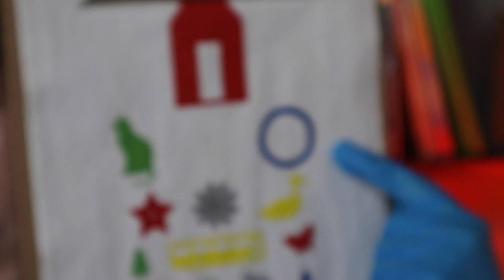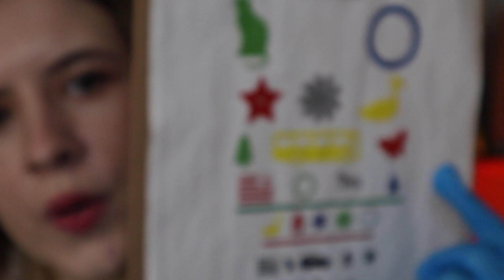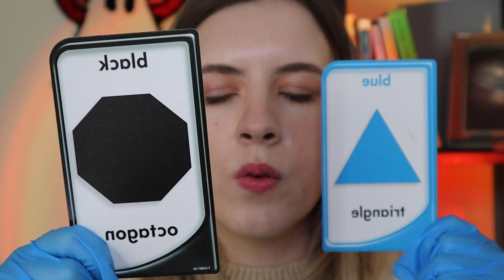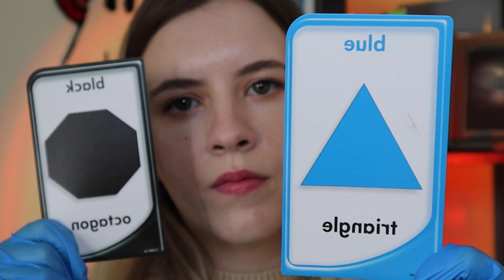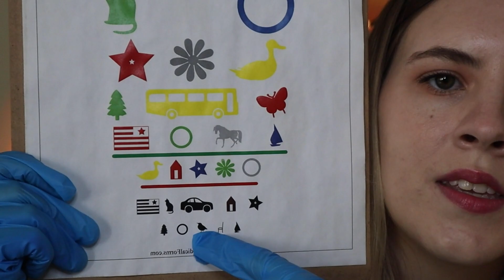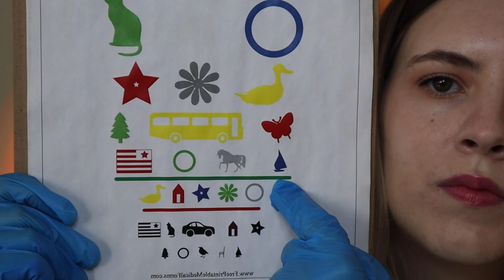ASMR Doctor Helps Cure Your Blurry Vision Role Play (Whispered)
Hi friends :)
In this video, Dr. V is back to help figure out why you are having issues with blurry vision and hearing loss. There are lots of tingly follow my instruction triggers, glove triggers, light triggers and more to help you get nice and relaxed!

-V